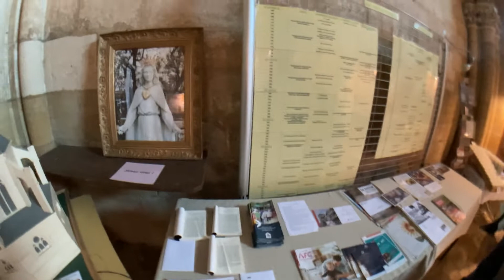Perdu dans la campagne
Première partie d'un vlog relativement long , en premiere partie la grande église d'Avioth , basilique du XIVe siècle ...